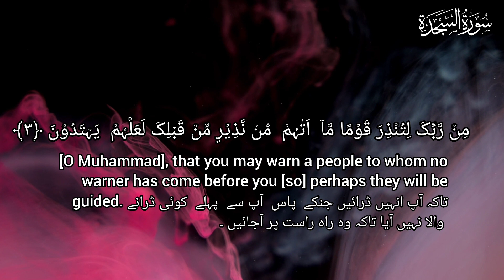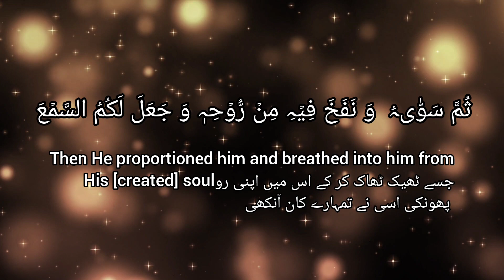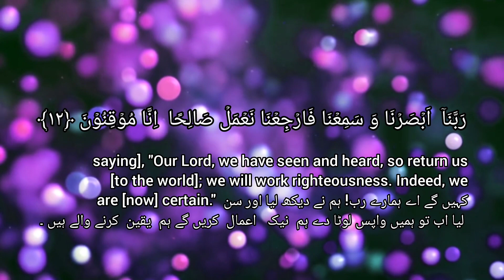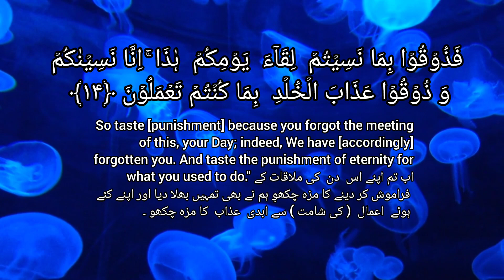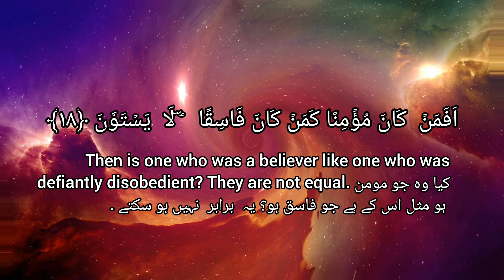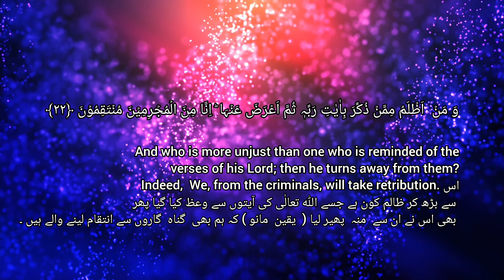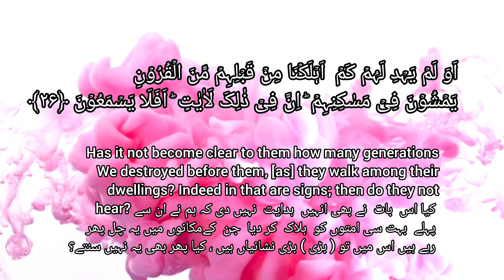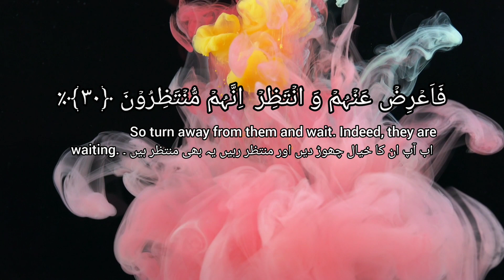Surah As Sajhda beautiful recitation//سودة سجدة surah sajhda slow recitation.// IslamTv577.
Aslamulekum to All  i upload vidro quran recitation  daiy  hadess and shorts idlamic whtsapstatus shortsvideo and i upload videos Tilawat with translation or some videos without translation.  Thankx all to come and joined my youtube channel I really appreciate it. ALLAH bless u all.ameen
I use the audio from
his voice is touching my heart. I can't believe this beautiful voice. I listen every day in tilawat ,,
 creadit  to audio goes to
Allah bless him may he leave 🙏 long life and Allah protects him from evil eyes ameen.

The beauty of the Quran lies not just in its language but also in its depth of meaning and timeless relevance. Each verse ,

            "Key words"

surah sajhda slow recitation,
surah sajhda beautiful recitation
how to perform sajhda in nimaz,
surah sajhda farst recitation,
dua in sajhda in nimaz,
how many sajhda in quran and in wich para,

    "Tags"